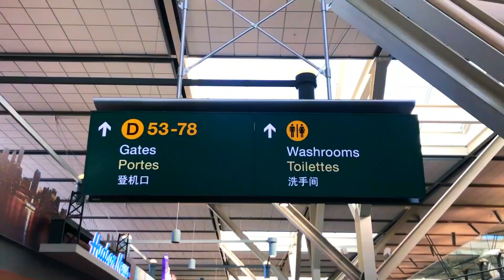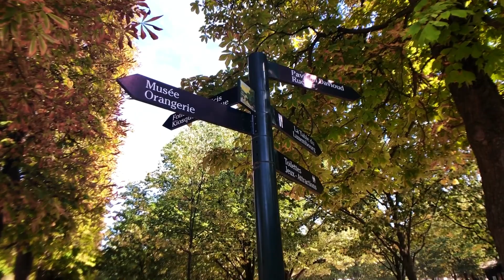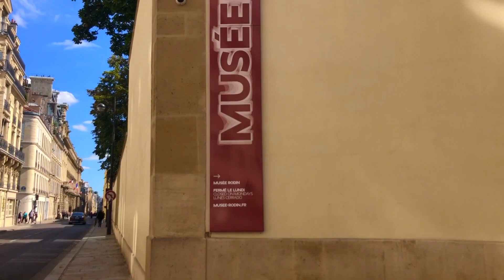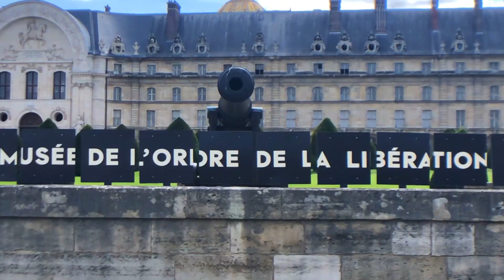24 HOURS IN PARIS 🥖🌺 (with sightseeing & jetlag!!) // TRAVEL VLOG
THE CITY OF LOOOOOVE. We had a 24 hour layover in Paris on our way to Greece so we figured we'd make the most of it & see how many landmarks we could squeeze into a day. Coffee was heavily featured as we battled the LAG, but the incredible weather made the day a dream.

I hear it goes really well with wine, cheese, and a baguette. Annnnnd next up on the Amateur Travel Hour... SANTORINI!!